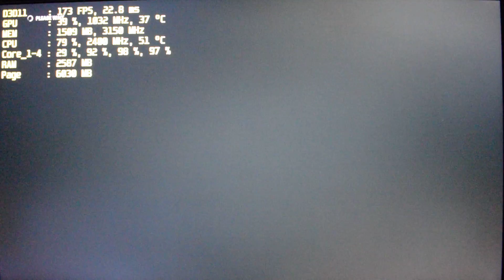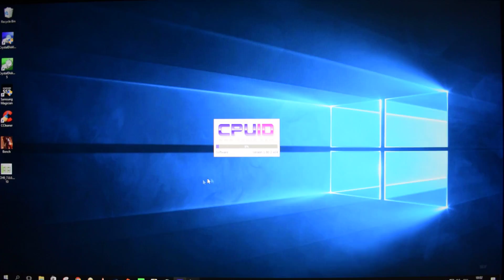F1 2017 - C2Q Q6600 - 4GB - GTX 750 Ti - 1080p Test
F1 2017 PC benchmark test on quad core processor from 2007 with 4 GB of system memory.